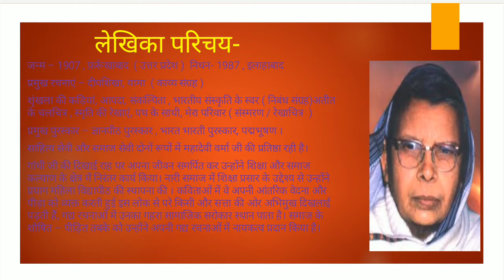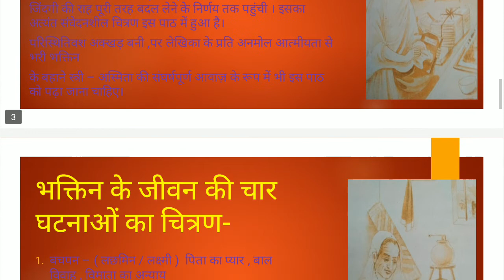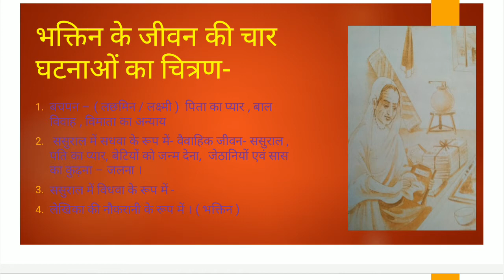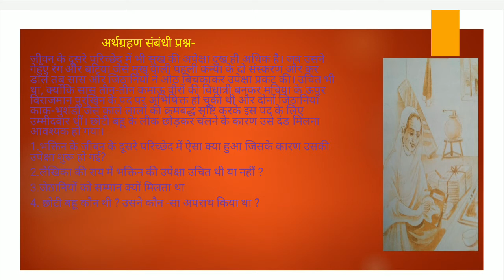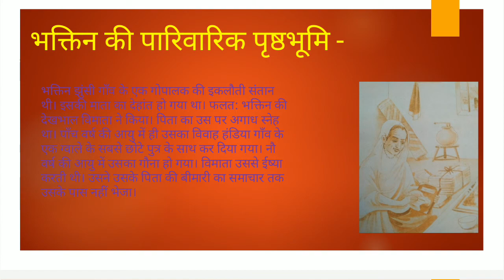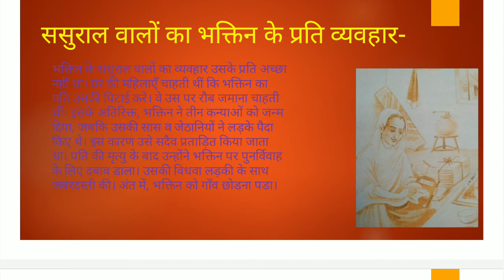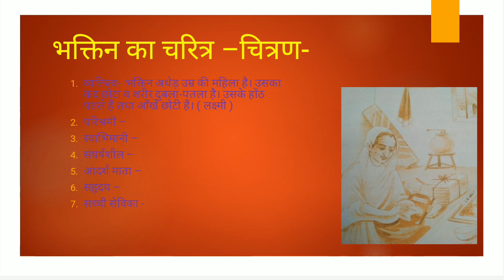भक्तिन ।। कक्षा -12 ।। BHAKTIN ।। CLASS -12 CBSE।। NCERT ।। bhaktin।। bhakteen ।।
भक्तिन कक्षा -12 ।। bhaktin class 12 ।। CBSE।। NCERT।। bhaktin ।। Mahadevi Verma।। महादेवी वर्मा ।। भक्तिन महादेवी वर्मा ।। bhaktin mahadevi Varma ।। लेखिका परिचय ।। lekhika parichay ।। bhaktin path ka sar ।। bhaktin path ka saransh।। bhaktin path ki samaree।। bhaktin path ki samari।। bgaktin ki visheshtayen।।

लेखिका परिचय-
जन्म – 1907 , फ़र्रूखाबाद  ( उत्तर प्रदेश )  निधन- 1987 , इलाहाबाद
प्रमुख रचनाएं – दीपशिखा, यामा  ( काव्य संग्रह )
शृंखला की कड़ियां, आपदा, संकल्पिता , भारतीय संस्कृति के स्वर ( निबंध संग्रह)अतीत के चलचित्र , स्मृति की रेखाएं, पथ के साथी, मेरा परिवार ( संस्मरण / रेखाचित्र  )
प्रमुख पुरस्कार – ज्ञानपीठ पुरस्कार , भारत भारती पुरस्कार, पद्मभूषण ।
साहित्य सेवी और समाज सेवी दोनों रूपों में महादेवी वर्मा जी की प्रतिष्ठा रही है।
गांधी जी की दिखाई राह पर अपना जीवन समर्पित कर उन्होंने शिक्षा और समाज कल्याण के क्षेत्र में निरंतर कार्य किया। नारी समाज में शिक्षा प्रसार के उद्देश्य से उन्होंने प्रयाग महिला विद्यापीठ की स्थापना की । कविताओं में वे अपनी आंतरिक वेदना और पीड़ा को व्यक्त करती हुई इस लोक से परे किसी और सत्ता की ओर अभिमुख दिखलाई पड़ती हैं, गद्य रचनाओं में उनका गहरा सामाजिक सरोकार स्थान पाता है। समाज के शोषित – पीड़ित तबके को उन्होंने अपनी गद्य रचनाओं में नायकत्व प्रदान किया है।
पाठ का सार -
भक्तिन महादेवी जी का प्रसिद्ध संस्मरणात्मक रेखाचित्र है। इसमें लेखिका ने अपनी सेविका भक्तिन के अतीत और वर्तमान का परिचय देते हुए उसके व्यक्तित्व का बहुत दिलचस्प खाका खींचा है । महादेवी जी के घर में काम शुरू करने से पहले
उसने कैसे एक संघर्षशील, स्वाभिमानी और कर्मठ जीवन जिया, कैसे पितृसत्तात्मक-मान्यताओं और छल-छद्म भरे समाज में अपने और अपनी बेटियों के हक की लड़ाई लड़ती रही और उसमें हार कर कैसे जिंदगी की राह पूरी तरह बदल लेने के निर्णय तक पहुंची । इसका अत्यंत संवेदनशील चित्रण इस पाठ में हुआ है।
परिस्थितिवश अक्खड़ बनी ,पर लेखिका के प्रति अनमोल आत्मीयता से भरी भक्तिन
के बहाने स्त्री – अस्मिता की संघर्षपूर्ण आवाज़ के रूप में भी इस पाठ को पढ़ा जाना चाहिए।
भक्तिन के जीवन की चार घटनाओं का चित्रण-
बचपन – ( लछमिन / लक्ष्मी )  पिता का प्यार , बाल विवाह , विमाता का अन्याय
 ससुराल में सधवा के रूप में- वैवाहिक जीवन- ससुराल , पति का प्यार, बेटियों को जन्म देना,  जेठानियों एवं सास का कुढ़ना – जलना ।
ससुराल में विधवा के रूप में -
लेखिका की नौकरानी के रूप में । ( भक्तिन )
भक्तिन की पारिवारिक पृष्ठभूमि-
भक्तिन झुंसी गाँव के एक गोपालक की इकलौती संतान थी। इसकी माता का देहांत हो गया था। फलत: भक्तिन की देखभाल विमाता ने किया। पिता का उस पर अगाध स्नेह था। पाँच वर्ष की आयु में ही उसका विवाह हंडिया गाँव के एक ग्वाले के सबसे छोटे पुत्र के साथ कर दिया गया। नौ वर्ष की आयु में उसका गौना हो गया। विमाता उससे ईष्या करती थी। उसने उसके पिता की बीमारी का समाचार तक उसके पास नहीं भेजा।
भक्तिन का चरित्र –चित्रण-
व्यक्तित्व- भक्तिन अधेड़ उम्र की महिला है। उसका कद छोटा व शरीर दुबला-पतला है। उसके होंठ पतले हैं तथा आँखें छोटी हैं। ( लक्ष्मी )
परिश्रमी –
स्वाभिमानी –
संघर्षशील –
आदर्श माता –
सहृदय –
सच्ची सेविका -

धन्यवाद
ओम प्रकाश गोस्वामी
स्ना.शिक्षक
हिन्दी